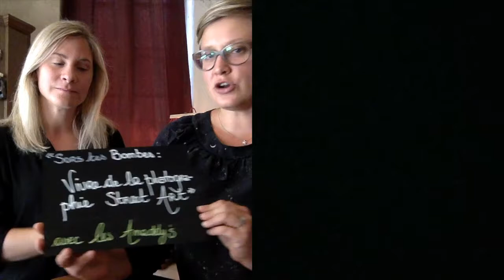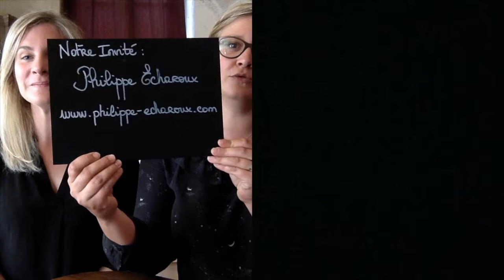-S2E16- Sors tes bombes! Vivre de la photographie de Street Art avec Philippe Echaroux